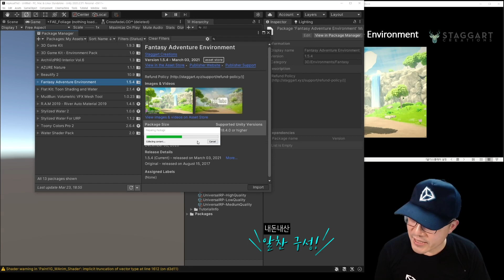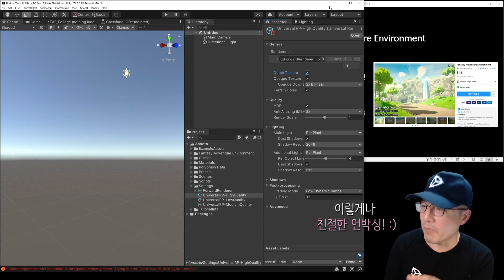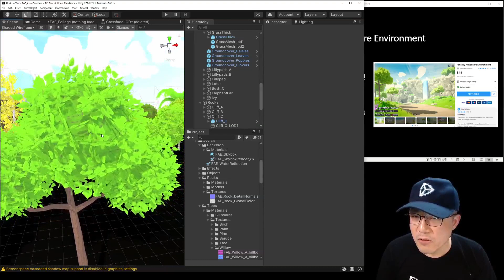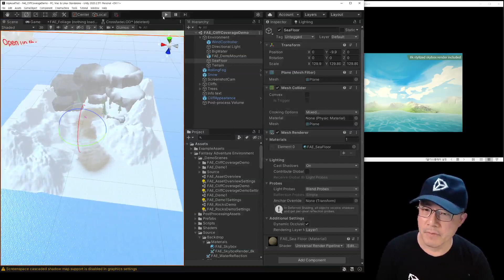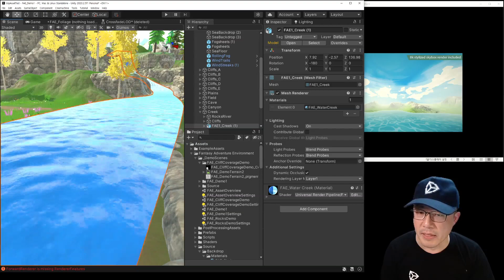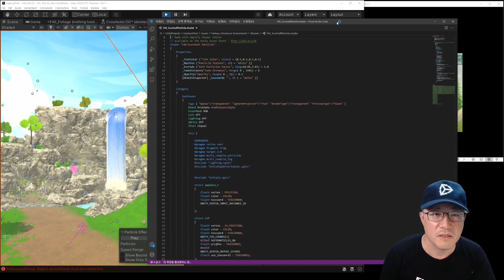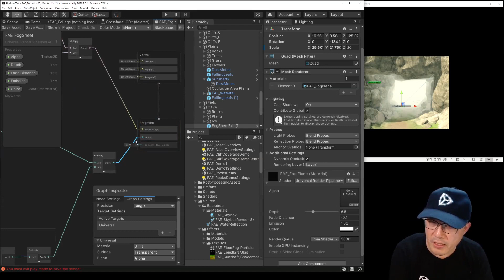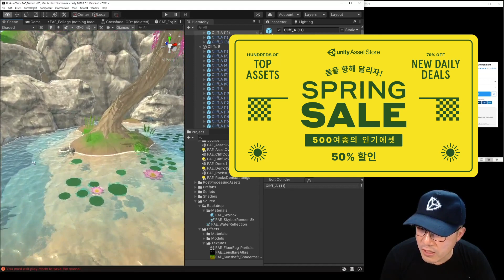[스프링세일 특집] 에셋언박싱 Fantasy Adventure Environment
이 에셋, 에셋스토어에서 보기

지금 에셋스토어에서는 이렇게 유용한 500여종의 인기 에셋이 스프링세일을 맞아 50% 할인 중! 매일 70% 할인하는 Daily Deal 도 있으니 놓치지 마세요!
★스프링세일 자세히보기★

★해시태그 이벤트★
지금 이 영상, 재미있게 보셨나요?영상을 재미있게 보셨다면, 지금 여러분의 소셜미디어 채널을 통해 필수해시태그와 함께 영상과 유니티 스프링세일을 다른 크리에이터 분들에게도 알려주세요. 네 분을 선정하여 유니티 굿즈 세트(집업후드, 티셔츠, 모자)를 선물로 드립니다.
- 필수 해시태그
- 이벤트 기간: 4월 13일 (화) - 4월 28일 (수)
- 당첨자발표: 2021.5.3. 개별 DM 및 Unity Square 공지
  *선물 수령 정보 수집방법도 함께 안내될 예정이니 DM을 꼭 확인 해주세요!